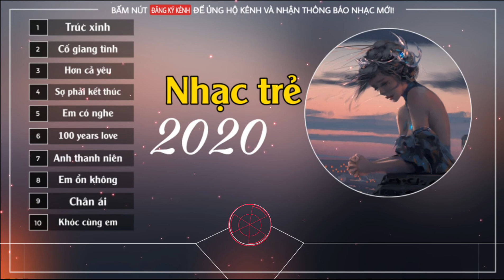Nhạc Trẻ 2020 - Những Bài Hát Remix Hot Nhất Hiện Nay | Nghe Là Nghiện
💘 Chào các bạn đã đến với kênh Fire Music !
💘 Chúc các bạn nghe nhạc thật vui vẻ.
💘 Cảm ơn các bạn đã ủng hộ Fire Music.
💘 Like & đăng ký + bật chuông để xem, nghe những bài nhạc hay nhé !

1. 00:00 Trúc xinh
2. 04:17 Cố giang tình
3. 08:52 Hơn cả yêu
4. 12:55 Sợ phải kết thúc
5. 16:50 Em có nghe
6. 20:25 100 years love
7. 24:35 Anh thanh niên
8. 28:51 Em ổn không
9. 32:04 Chân ái
10. 36:21 Khóc cùng em